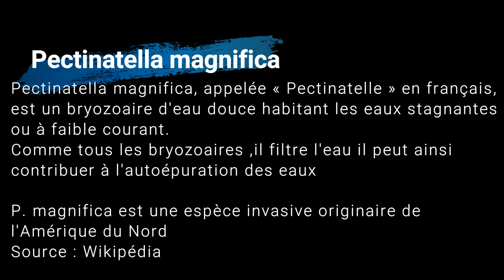Bryozoaire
Gil Gautier " Photographe par Nature"